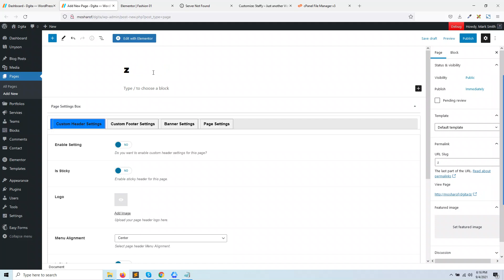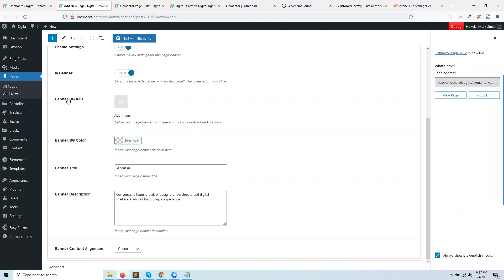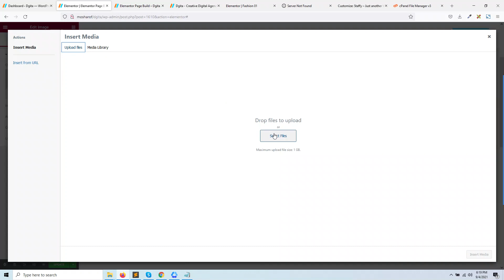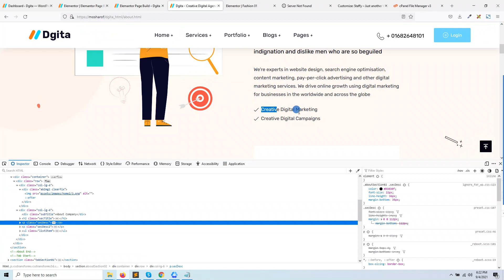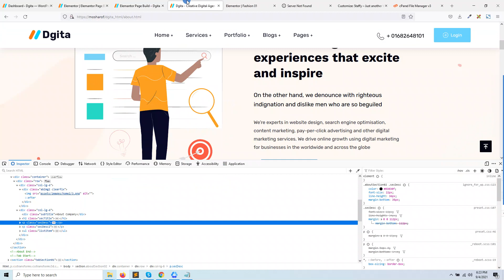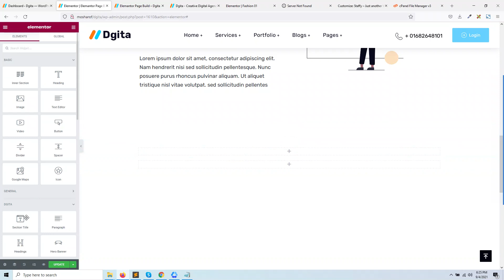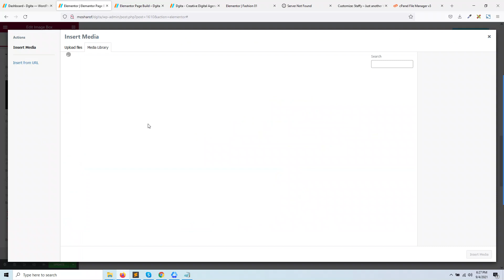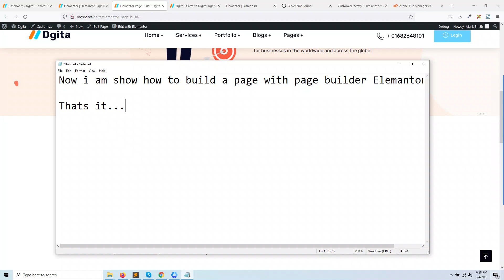Dgita Elementor Page Builder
Dgita - Creative digital agency WordPress Theme is a creative Motivation design pack Comes up with 3 unique home pages. It is Suitable for Creative Dgital Agency, business agency, business Consulting, SEO, start-up and related any business firm much more. Dgita comes with modern ui and unique design built with Elementor & Bootstrap. It's easy to customize and easy to built new layout with existing elements. Included tons of unique elements that allows you to customize every pixel. Well documented and well organized.